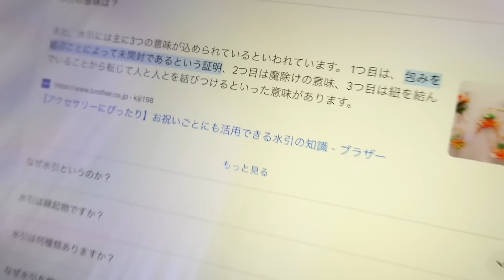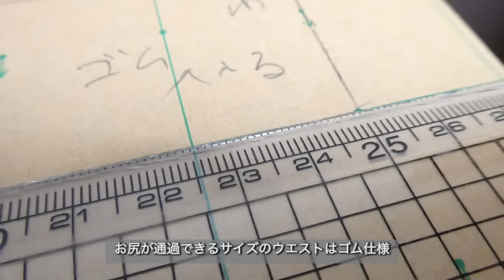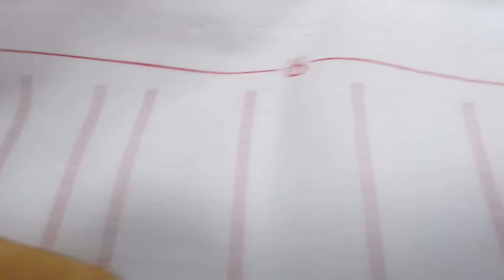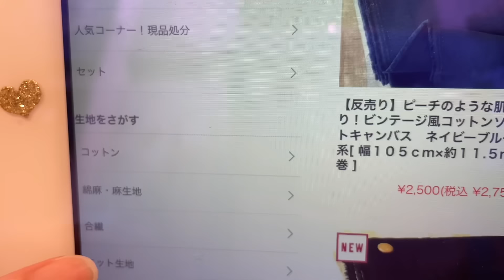魔除け効果を期待してワンピースを作る日常👗帆立バター醤油/バナナと米粉のワッフル🧇雷注意報の日⛈️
健康で楽しく暮らすための食事と着たい服を作る日常

目次)
00:00 生地の紹介とデザイン決める
01:05 雷の日
02:03 パターンを作る
03:40 朝食はバナナワッフル
05:05 生地をカットしてミシンセット
07:25 ニット生地購入
08:23 作業開始
10:16 おやつにホタテ貝
11:11 作業
13:17 今年の大葉
13:45 作業
15:04 完成